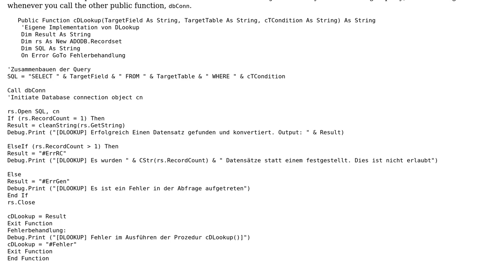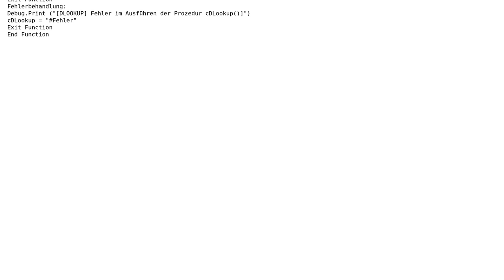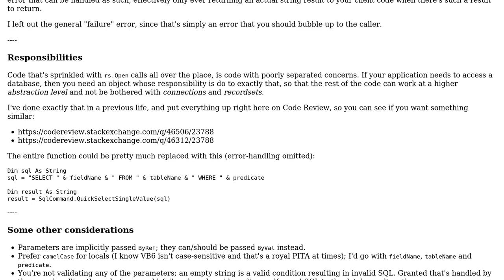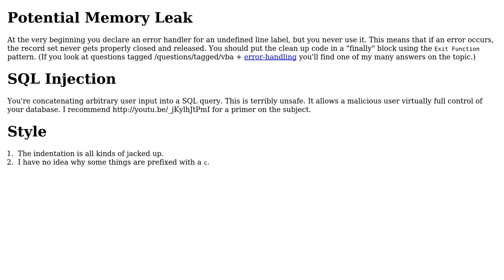Code Review: Implementation of the Access version DBLookup() in VB6 (2 Solutions!!)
Code Review: Implementation of the Access version DBLookup() in VB6

With thanks & praise to God, and with thanks to the many people who have made this project possible! | Content (except music & images) licensed under CC BY-SA | Music | Images & others | With thanks to user RubberDuck user Mathieu Guindon user Magisch and the Stack Exchange Network Trademarks are property of their respective owners. You are responsible for your own actions.